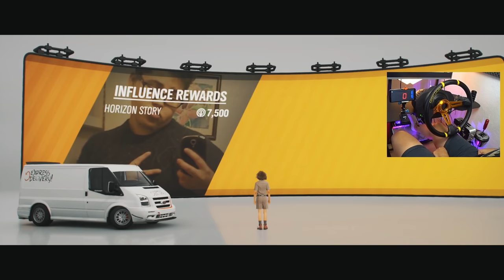Awansowałem jako kurier! Dostałem nową furę :D / Forza Horizon 4